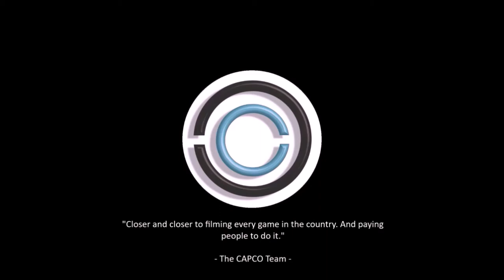Camp Jewell House (GA) (Team Highlight) vs. Grandview Christian (MO) [Varsity Boys] [3.2.19]